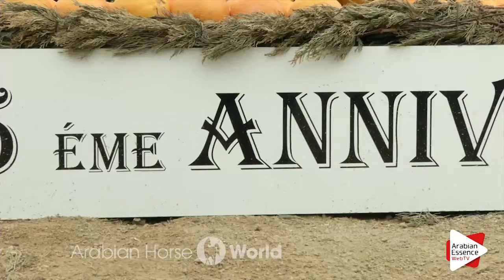Interview with Poli